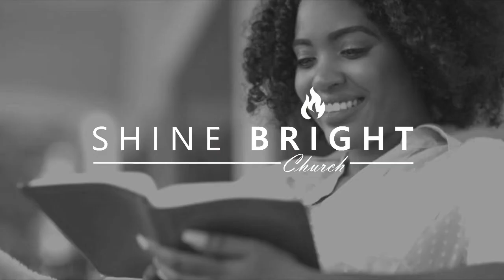A TALKING DONKEY & PAGAN PROPHET